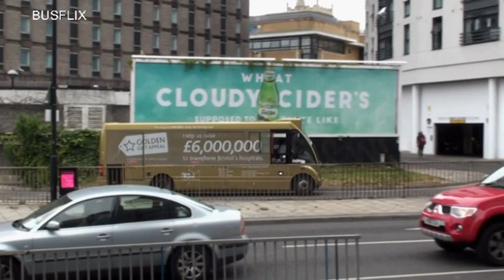BUSFLIX 146 Bristol July 2016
Filmed in Bristol City Centre & Cribbs Causeway.

Features buses from First, Stagecoach, CT+, Abus, Wessex Bus & Severnside.